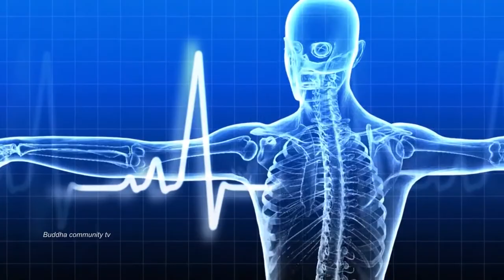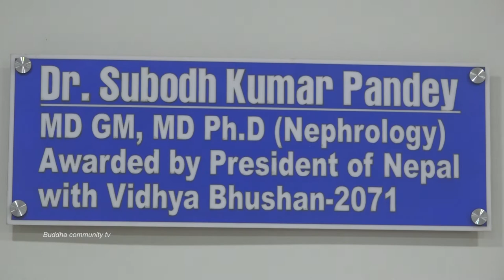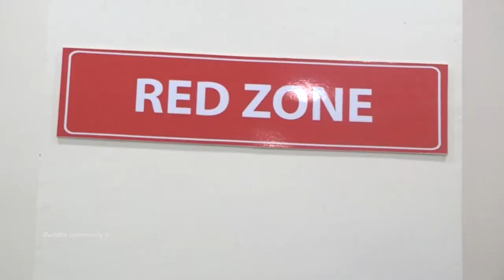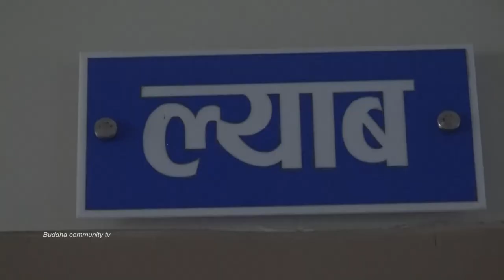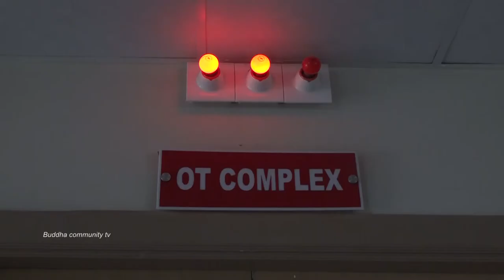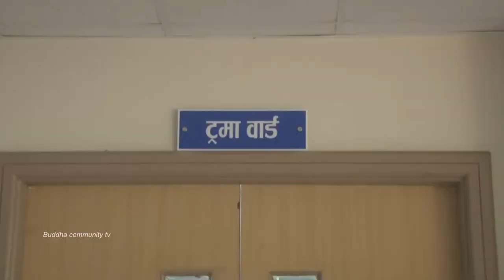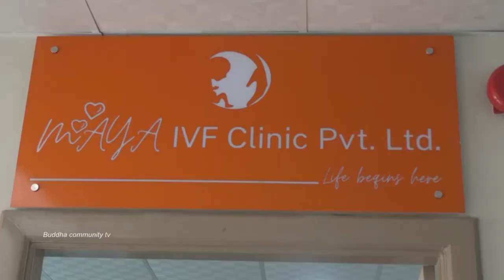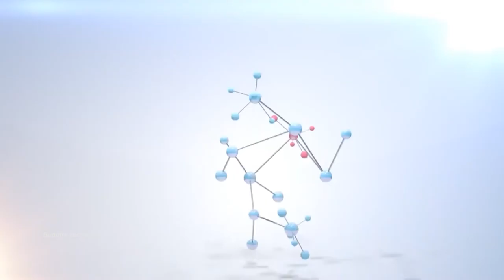कार्यक्रम स्वस्थ संदेश SIDDHARTHA CITY HOSPITAL episode 3